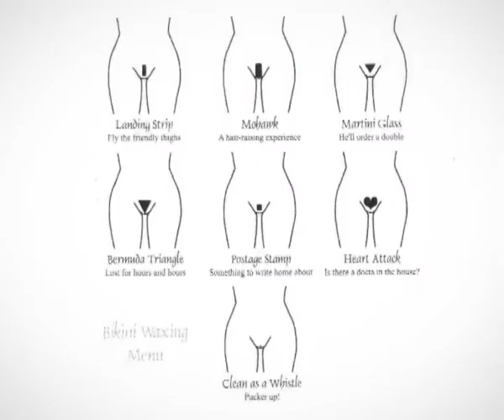Caramello Waxing Spa • Time Signal Horta | Fortune Indonesia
BRONZE

Kategori Pariwara Promosi Langsung (direct promotion/marketing)